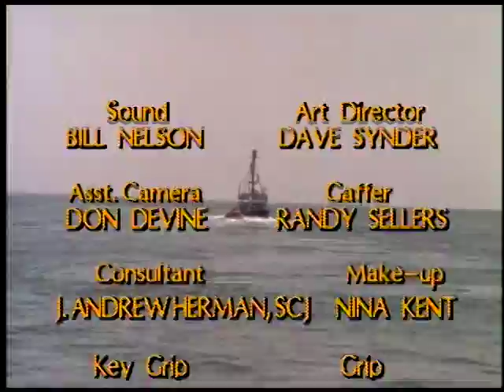Safe Harbor, Show # 828 (1984) | Insight powered by Paulist Productions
Eddie has dropped out of school and has been hanging out at the beach, smoking pot and boozing with the boys. Devoid of hope, he sees no reason to build a future for himself because he feels it's all going to be destroyed in a nuclear war anyway. Then one day, caught in a riptide, he is swept out to sea and picked up by a Japanese fisherman and his 17-year old granddaughter. The old man is a survivor of Hiroshima. He's had a lot to put together. But he's done it. He's wise. And the girl is attractive, physically and spiritually. She radiates joy. Living and working with them, Eddie is forced to face the fateful question: has life any meaning? Is it benevolent or cruel...a good or a bad deal?

Writer
Josef Anderson

Director
Mike Rhodes

Producer
Mike Rhodes

Actors
James McNichol | Joan Chen | John Fujioka